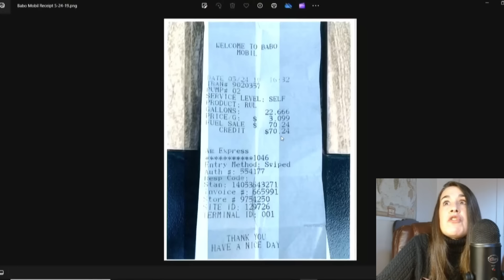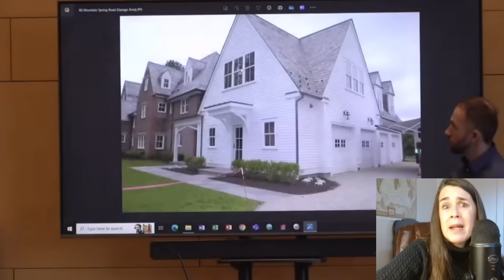Setting Up To Argue About Motive - Troconis Trial Morning of Day 19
Synopsis of and commentary on this morning's testimony in the Michelle Troconis trial (re the disappearance of Jennifer Dulos, mom of five).  The Prosecution finished the direct of Pawel and most of today was the cross.
There comes a point at which the Defense is clearly setting up the argument around motive and I discuss that along with some other things.